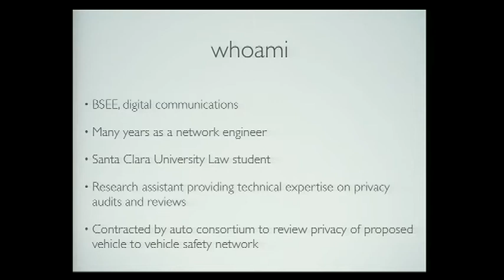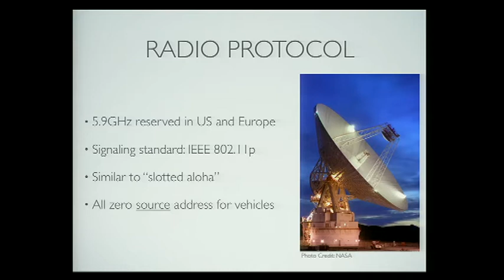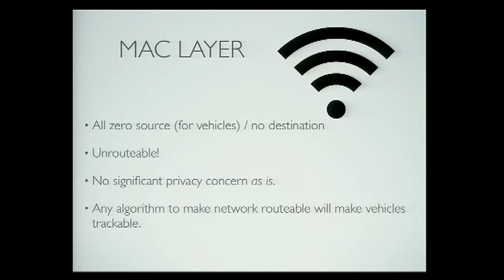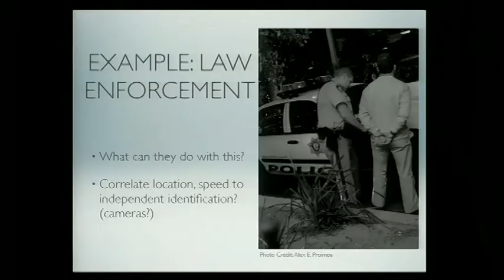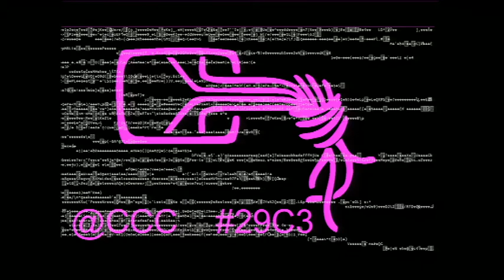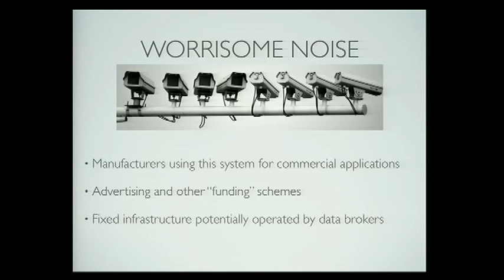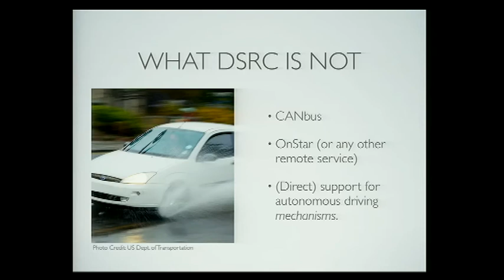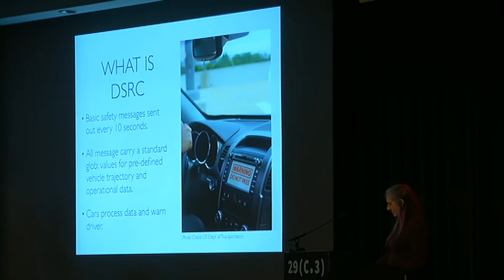29C3: Privacy and the car of the future (EN)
Speaker: Christie Dudley
Considerations for the Connected Vehicle

To date, remote vehicle communications have provided little in the way of privacy. Much information and misinformation has been spread on what the system is and can do, especially within the information security community. The recent field trial in the US of a connected vehicle infrastructure raises the level of concern amongst all who are aware of existing privacy issues.

In this talk I will examine a current system high level design for North American vehicles, conforming to IEEE and SAE standards and used in a recent road test in Ann Arbor, Michigan, USA. I will consider privacy concerns for each portion of the system, identifying how they may be addressed by current approaches or otherwise considered solutions. I conclude with a discussion of the strategic value in engagement between the privacy community and automotive industry during development efforts and the potential community role in raising privacy as a competitive advantage.

I was contracted to do a privacy audit in July to identify aspects of the technology that would pose threats to users' privacy, as well as offering summaries of methods to partially or completely compromise the system. For this program to be successful, it must be accepted by the public since the benefits are derived from others' broadcasts. Good technologists realize that until the system is close to deployment in the field, none of the details mean that much unless you have real hardware. However, careful early consideration of the overall system design can identify and lead to solutions to information leaks that will compromise the user's ability to control their private information.